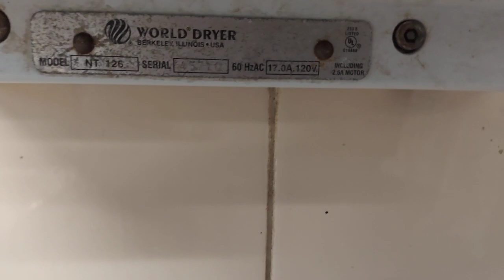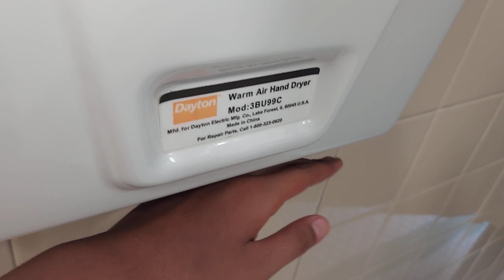(NEW VERSION) "Dayton" Nova 2 And World Dryer No Touch | Eisenhower Park | East Meadow, NY